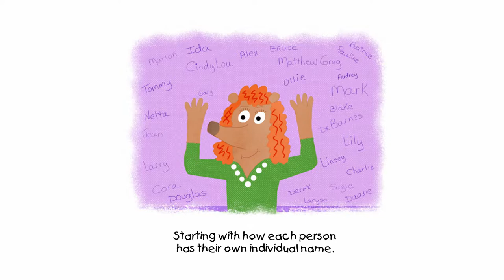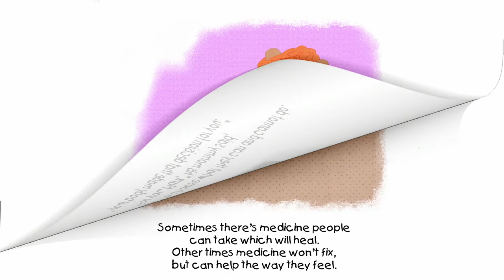Mark The Mighty Muskrat | The Explanation | Children's Animated Books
It’s a fact that children understand difficult situations at a much different level than grown-ups.

Mark The Mighty Muskrat is a series of children’s books that tackles that exact reality.

‘The Explanation,’ is real-life story of how the author and his wife explained Duchenne Muscular Dystrophy to their newly diagnosed four-year-old son and his six-year-old sister.

Each page in this incredibly personal family-centric story is filled with beautifully illustrated characters and rhyme-filled poetry!

The second in a series intent on battling the stigma and fear so often associated with tough things, this children’s book describes;

Just how unique each person is in this world.

How each person learns to adapt to their reality.

The importance of understanding and respecting each other.

From children who are deaf, blind or wheelchair bound... EVERYONE is unique, special and deserves respect!

The final page in the book describes it all;

So the next time you see someone who looks or acts differently than you,

Remember, their body was made in a unique way, and they’re special too.

Written By; Luke Dalien

Illustrated By; Linnae Dalien